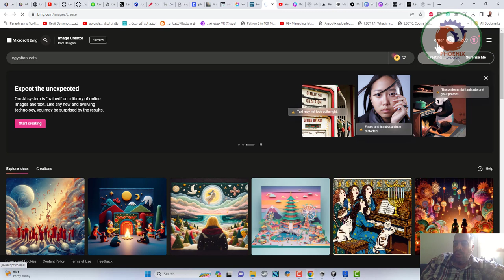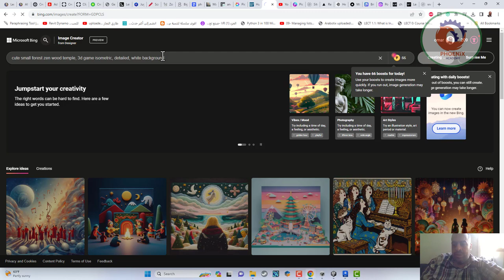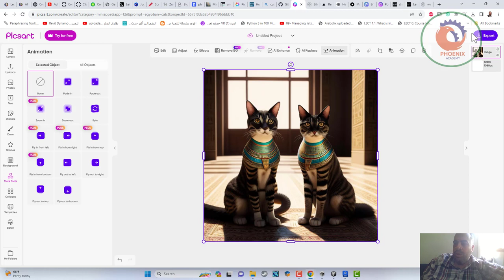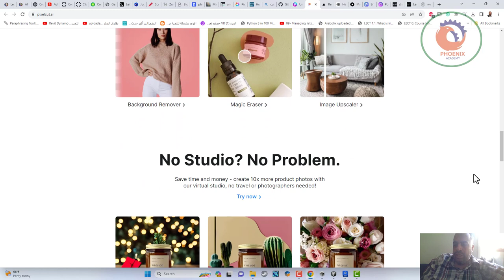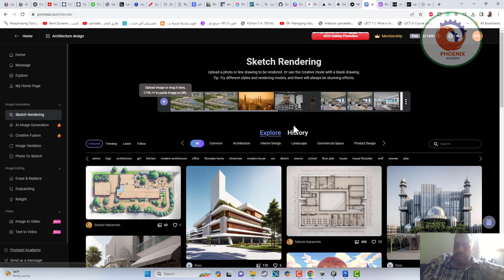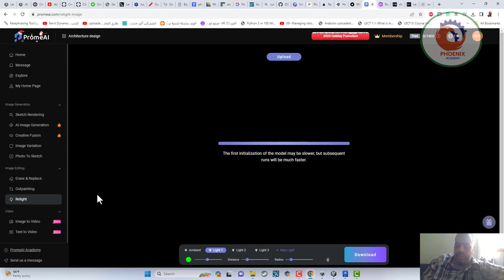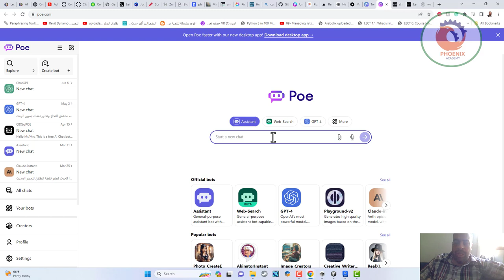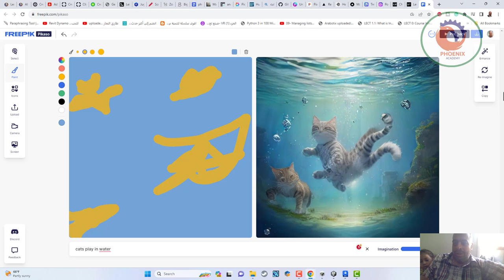المجموعة الثالثة من اهم مواقع الذكاء الاصطناعي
Big jpg 🟢 مجانية   Photo upscale

Magic Poser 🟢 مجانية  لإنشاء وضعيات جسم لـ ControlNet

Pic Finder 🟢 مجانية حوالي الـ 200 صورة لتوليد المزيد من الصور يمكن عن طريق مسح الـ cookies و تغيير عنوان الـ IP
Painthua 🟢 مجانية  تعمل مع Stable diffusion المنصب على الجهاز - outpainting

Picsart 🔵 مجانية جزئياً
pixelcut 🔵 مجانية جزئياً   - Image upscaler - recolor - cut out - eraser - photoshoot - profile photo maker
Restore photos 🔵 مجانية جزئياً مجانية لحد 5 صور يومياً
Ideogram 🟢 مجانية  لتوليد الصور
Mage 🔵 مجانية جزئياً  لتوليد الصور imge to image توفر عدد كبير من الـ models للاختيار منها

replace - image variation - outpainting - text effect - AI supermodel - background changing - visual chatbot
Poe 🟢 مجانية  يوفر عدة نماذج للذكاء الاصطناعي اللغوي في مكان واحد Chat gpt - Llama - Claude, tec.. يمكن تخصيص بوتات خاصة بك

 Lens go 🔵 مجانية جزئياً مجانية في بعض الخدمات لعدد معين من الـ Credits  Text to image - text to video - remix video - restyle photo - training models واقعية شديدة في صور الـ Portraits

❤️ روابط التواصل
✅ انستجرام